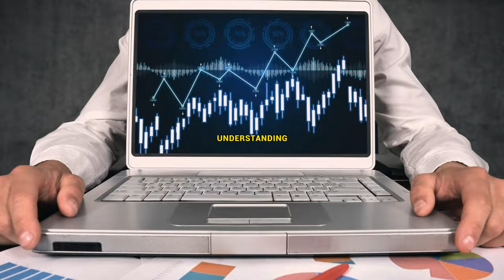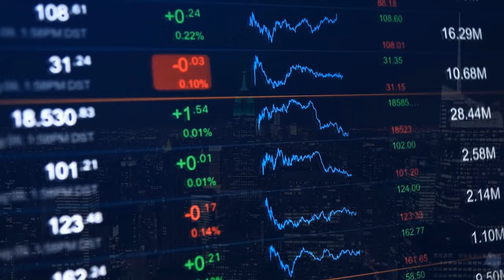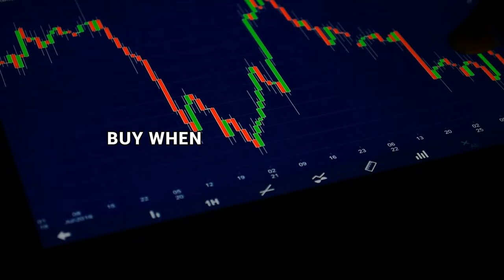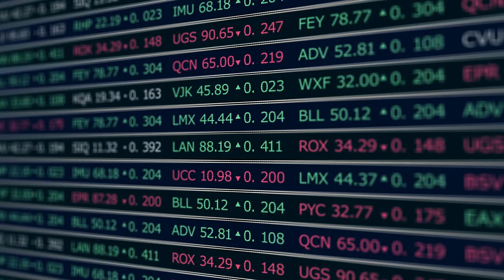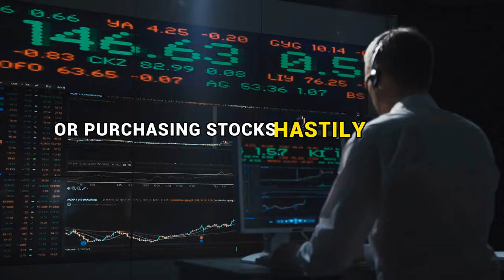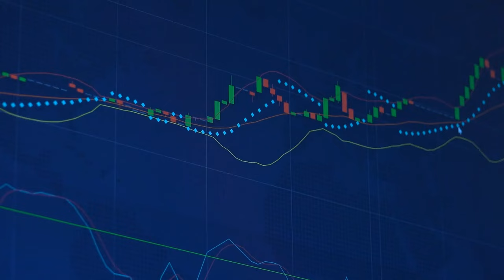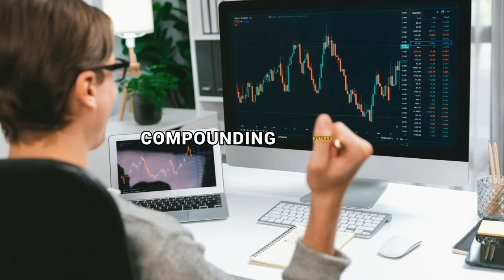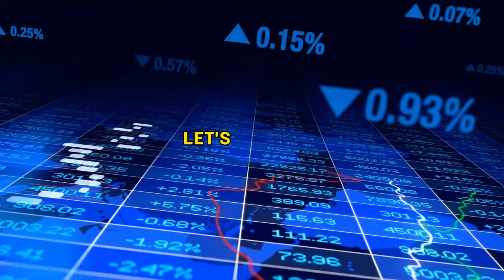The Psychology Behind Successful Stock Market Investing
Unlock the secrets to successful stock market investing in our latest video, "The Psychology Behind Successful Stock Market Investing." Gain insights into debunking common misconceptions, mastering emotional resilience, strategic planning, continuous learning, and the power of patient investing. Whether you're a novice, beginner investors or seasoned investor, this video is tailored for you. Let's turn those investment dreams into realities together! The psychology of investing. how to avoid losing in stock market investing.